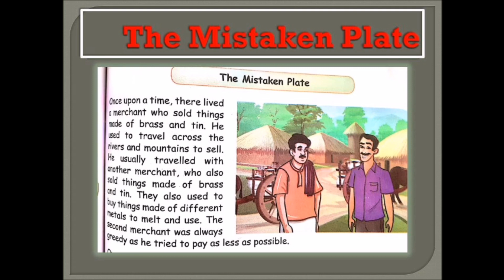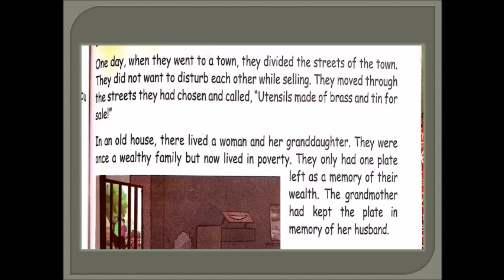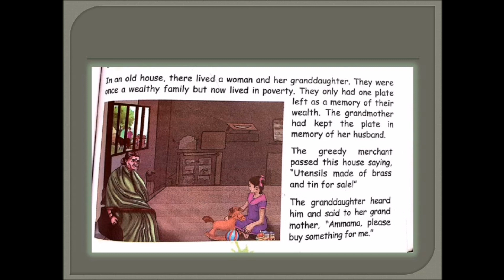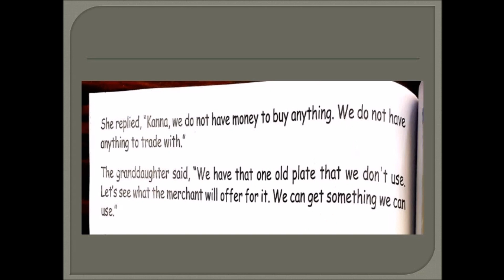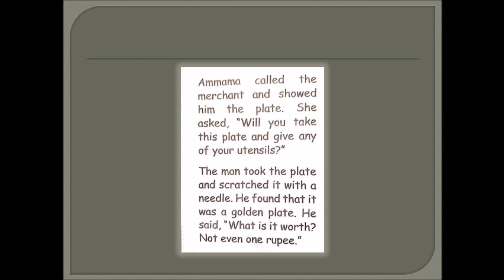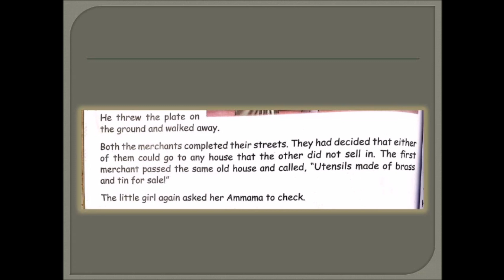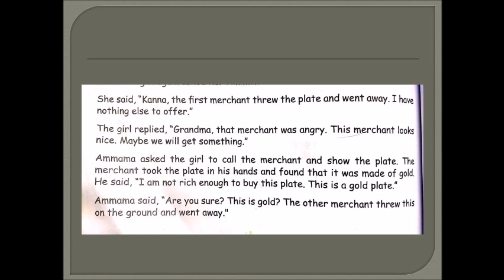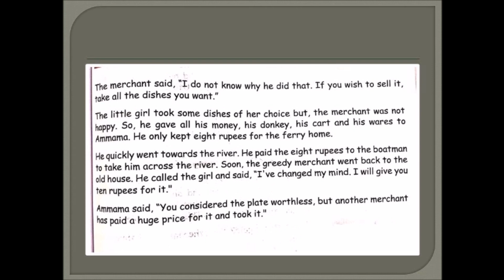The mistaken plate | 4-th Std | Term-3 | Unit 1 | The Best Policy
The mistaken plate story in tamil